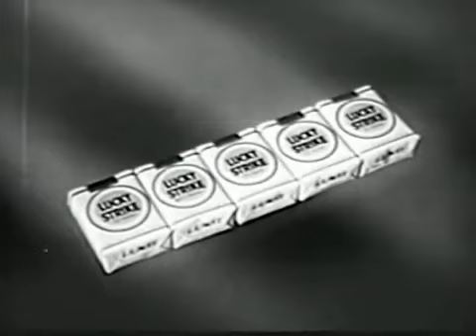55 10 23 The Jack Benny Program s06e03 Peggy King Art Linkletter Show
the Jack Benny Program, starring Jack Benny, is a radio and television comedy series, which ran for more than three decades and is generally regarded as a high-water mark in 20th-century American comedy.[1] He played one role throughout his radio and television career, a caricature of himself as a minimally talented musician and penny-pincher who was the butt of all the jokes.